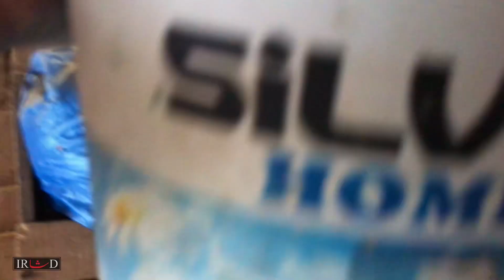Manqool 🐓 Bahut Khubsurat Horaha Hy || IRSHAD-91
Asslam Walikum friends
This channel is all about cattle 🐄 and more animals and specialy my goats 🐐 and birds 🦅 🦢 here you will get all the information related to cattle and my Owen goats 🐐 birds 🦢 which will increase your knowledge a lot